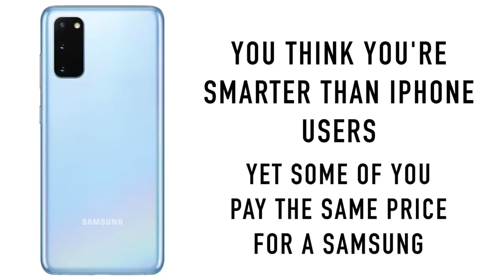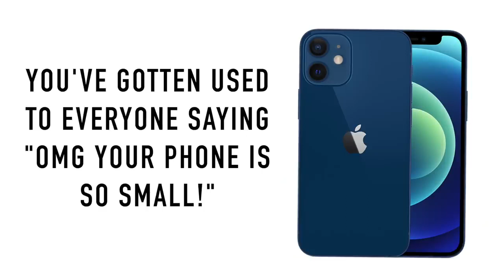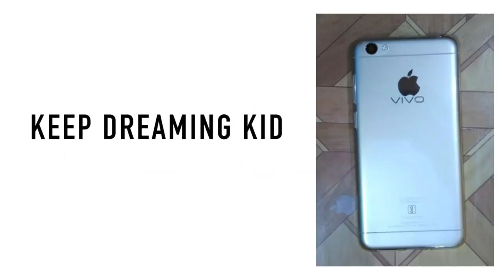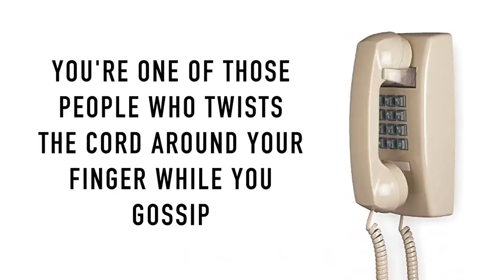What your phone says about you!